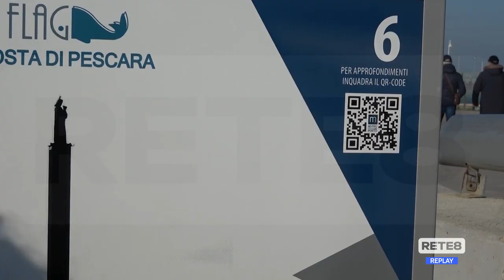Pescara - Museo del porto: in QR Code la storia della città